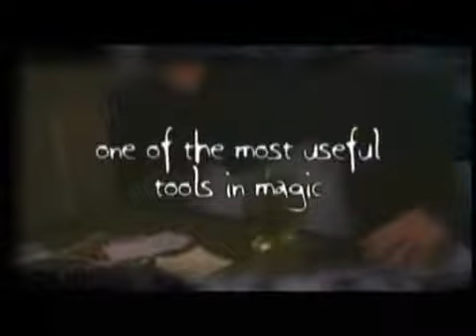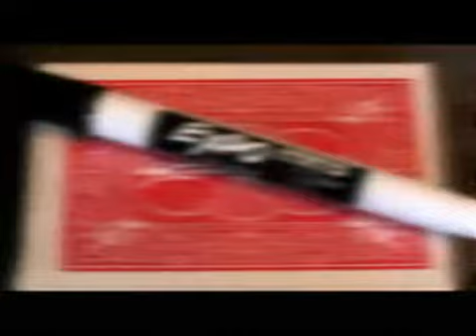Universal Impression (Props and DVD) by Robert Smith - DVD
Flawless in its design, Universal Impression utilizes the best in modern, low tech, impression material and is remarkably easy to use. Unlike similar products on the market, Universal Impression never needs to worry about messy liquids, smudges or smears, fallible electronics or accidental erasing of impression. Your audience will be completely astounded by your ability to read their minds and convinced beyond a shadow of a doubt of your authenticity. Limitless in its versatility, Universal Impression can be used with a card box, a wallet, books, a pack of cigarettes, or any number of other common items present during impromptu performances. There are many gimmicks on the market but this is the first designed for various close-up magic situations. Universal Impression allows you to perform the strongest and cleanest mind reading effects imaginable. Simply put, if you were given the opportunity to perform just one effect this is it.